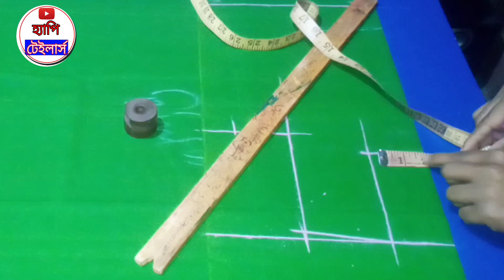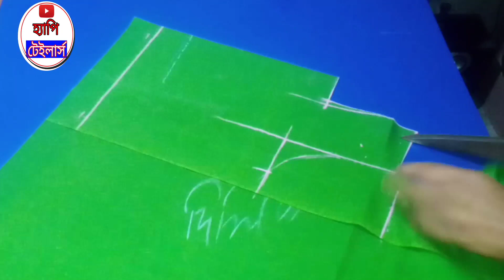2021 সালে, ব্লাউজ কাটিং, নতুনদের জন্য সহজ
2021 সালে, ব্লাউজ কাটিং ,নতুনদের জন্য সহজ, মাত্র 14 গিরা কাপড় দিয়ে টেবিল গলা ব্লাউজ কাটিং করে দেখানো হলো, পুরো ভিডিওটি দেখলে আশা করি সহজেই শিখতে পারবেন,

আমাদের ফেসবুক পেজ জয়েন হবেন নতুন নতুন আপডেট জানতে
ও
ফেসবুক গ্রুপ   জয়েন করুন

আমার ইমু নাম্বার 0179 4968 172 ।
blouse_cutting Nusrat fashion